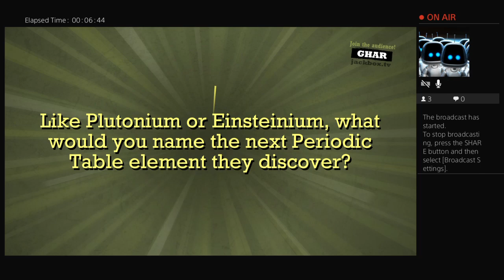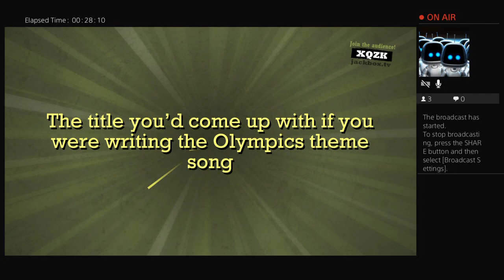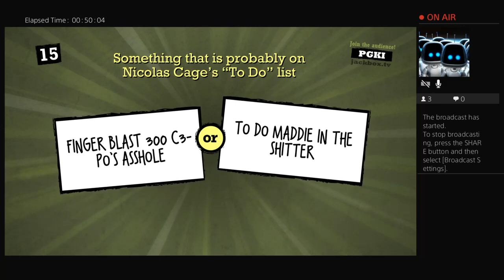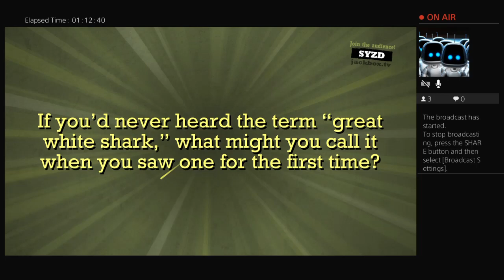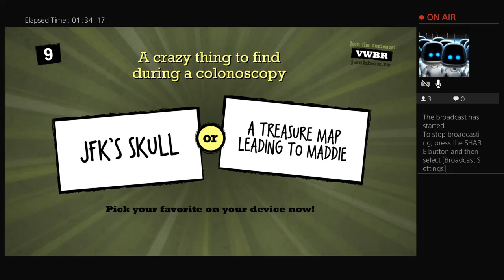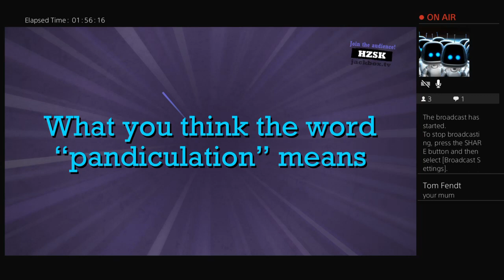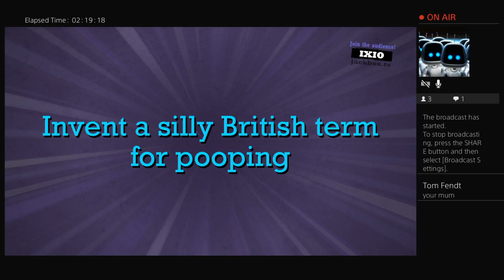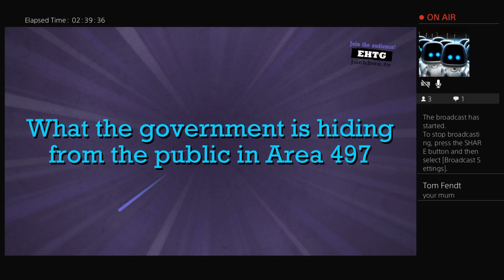Robert mugabe plays quiplash